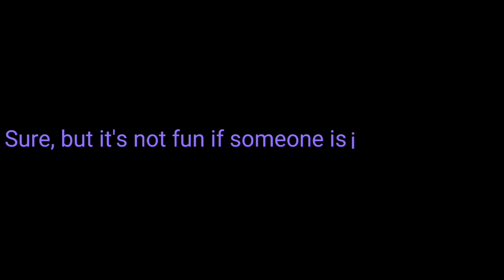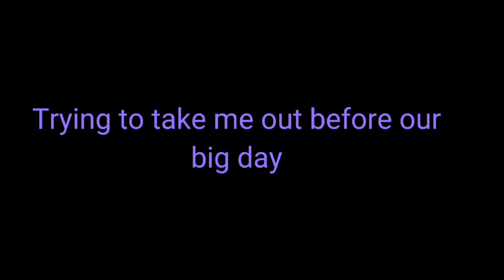Sweet Dreams x 7 Nation Army GCMV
old vid
(made in 2022)
my first gcmv
music made by Pomplamoose